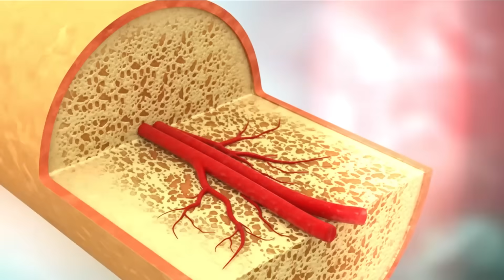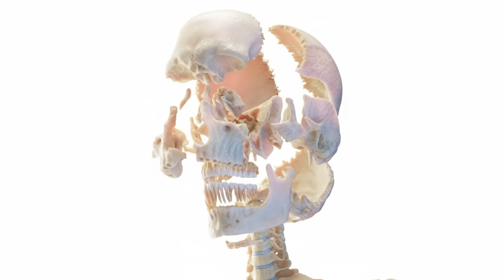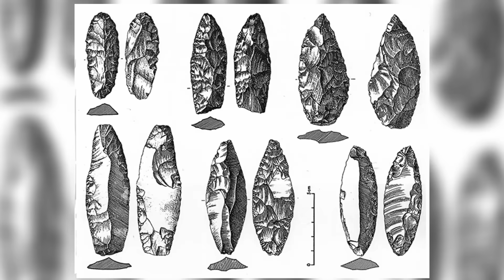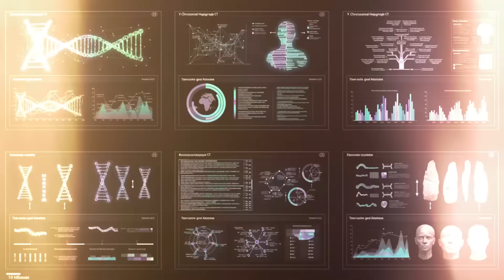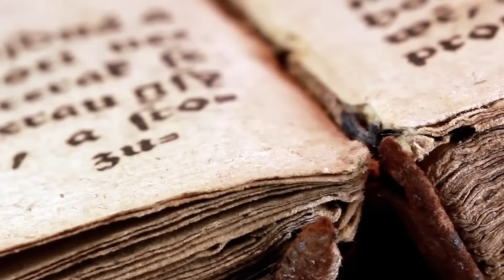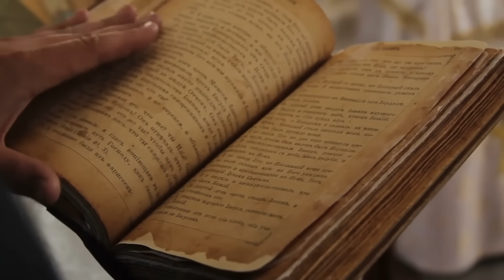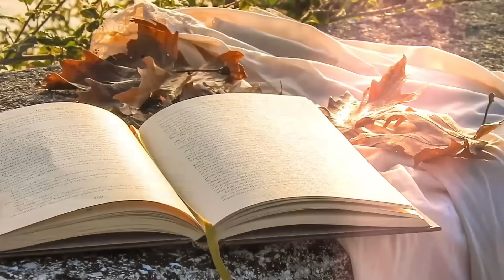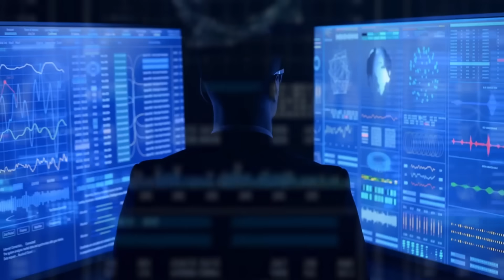Scientists Unlock Oldest Human DNA—The Results Are Terrifyingly Surprising!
Discover the jaw-dropping genetic secrets of humanity's earliest Europeans—and the civilization that vanished without a trace.

In 2021, scientists at the Max Planck Institute for Evolutionary Anthropology unlocked the oldest human genome ever sequenced: a 45,000-year-old woman from Zlatý kůň (Golden Horse) in Czechia. Her DNA revealed an astonishing truth. She carried more Neanderthal DNA than any human alive today, suggesting her ancestors interbred with our extinct cousins just thousands of years after contact. But the real shock? Her entire genetic lineage disappeared.

We now know that the distinctive Lincombian-Ranisian-Jerzmanowician stone tools found across early European archaeological sites weren't made by Neanderthals—they were crafted by pioneering modern humans like her. Yet these early pioneers who conquered Europe left no descendants. Later waves of migration replaced them entirely.

What does this mean for human history? It reveals a far more complex, fragile, and fascinating story of survival, extinction, and replacement than we ever imagined.

SOURCES:
Prüfer, K., Posth, C., Yu, H., et al. (2021). "A genome sequence from a modern human skull over 45,000 years old from Zlatý kůň in Czechia." Nature Ecology & Evolution, 5, 820–825.
Pederzani, S., et al. (2024). "Palaeoclimate of the Last Glacial at Ranis, Germany." Nature Ecology & Evolution.